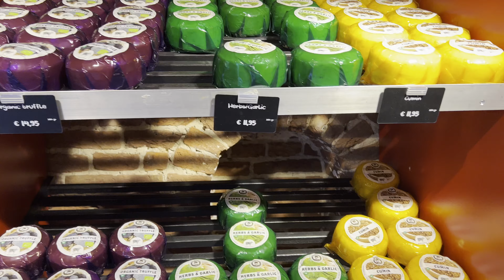Amsterdam'da Bir Gün - Part 1 - Sürpriz Sonlu🎈 ~ 8 (4K)(With Subtitles)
Avrupa'nın eğlence başkenti Amsterdam'dayız! Hava şartlarını aştık, Korona'dan kaçtık ve sonunda kendimizi Amsterdam'a attık, sokak sokak gezdik! Van Gogh'tan Anna Frank'e çok farklı hayatlar, sanatçılar ve hikayeler ile dolu bu şehir, fırsat yaratıp mutlaka gezmelisiniz!

Sections
00:00 Introduction
00:18 Welcoming
00:57 Jordaan District - Floating Houses
01:43 Anna Frank Museum - The History of it
02:41 Dam Square - The Story of the name of Amsterdam
04:01 Red Light District - The surroundings
06:09 Lunch Break - Quesadillas
07:07 Old Town - Begijnhof
08:16 Colorful Bikes - The Story Behind
08:59 Bloemenmarkt - Old Amsterdam Cheese Store
10:04 Rembrandtplein
10:53 Closure with a bitter surprise for us

For those who haven't watched it yet, our first video is the link of our trip to Lille, France